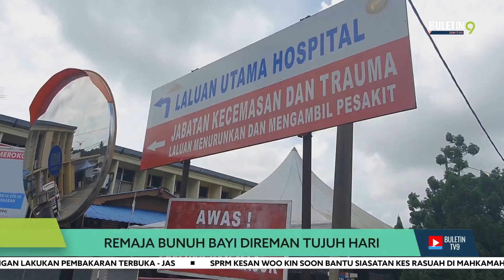Remaja Bunuh Bayi Direman Tujuh Hari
Seorang remaja perempuan dipercayai suspek yang membunuh bayinya sendiri, direman tujuh hari bermula hari ini.

Perintah itu dikeluarkan Majistret Tengku Eliana Tuan Kamaruzaman, di Hospital Kemaman yang mana suspek sedang menerima rawatan.